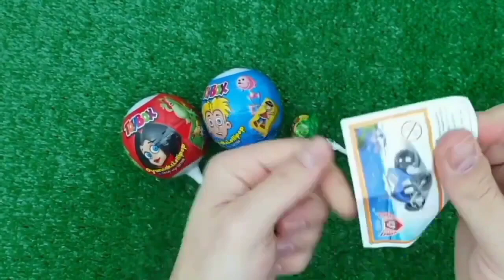7 Rainbow Satisfying Video, DIY How to make Rainbow Slime Candy Baby Shark Kinetic Sand Cutting